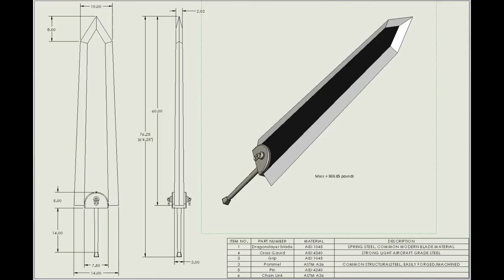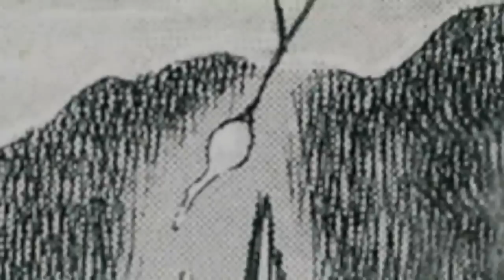A HISTÓRIA DA DRAGON SLAYER - A VERDADE POR TRÁS DE SEU NOME E CRIAÇÃO - BERSERK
ONDE COMPRO MINHAS FIGURES? Odex.com.br
Acesse o site Odex.com.br

TWITER:  @EvandroFuzari